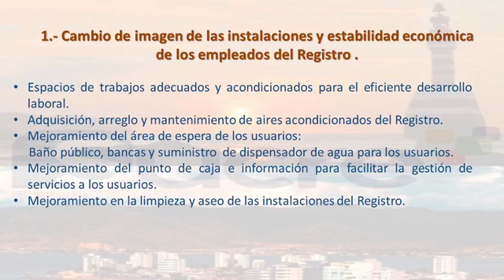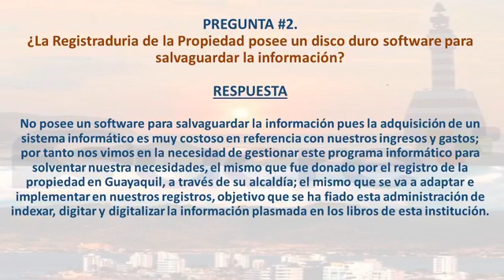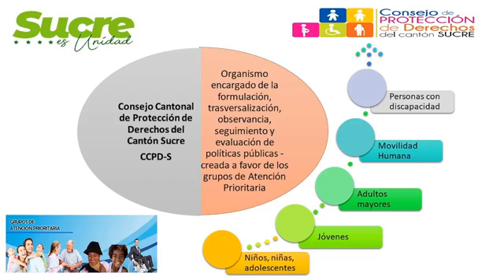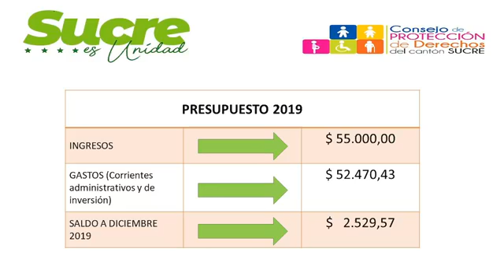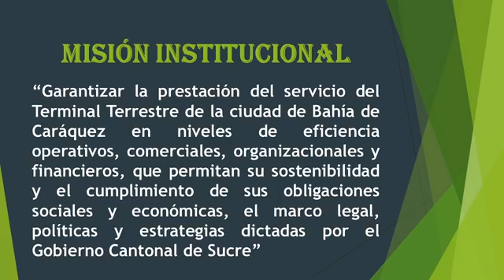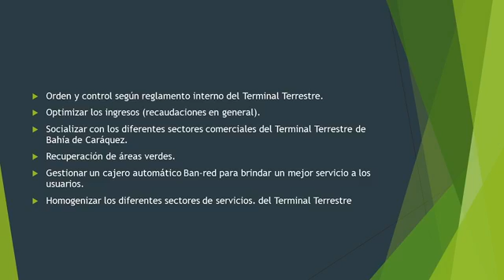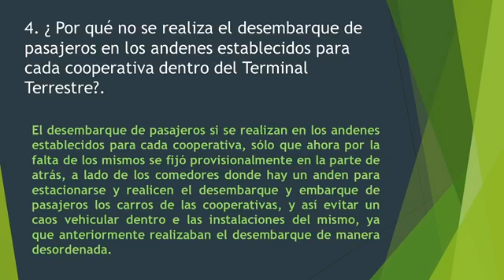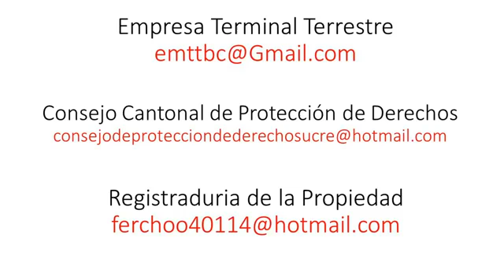RendiciónDeCuentas2019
En vivo RendiciónDeCuentas2019 del Consejo Cantonal de Protección de Derechos, Registraduría de la Propiedad del Cantón Sucre y de la Empresa Pública Terminal Terrestre de Bahía de Caráquez.